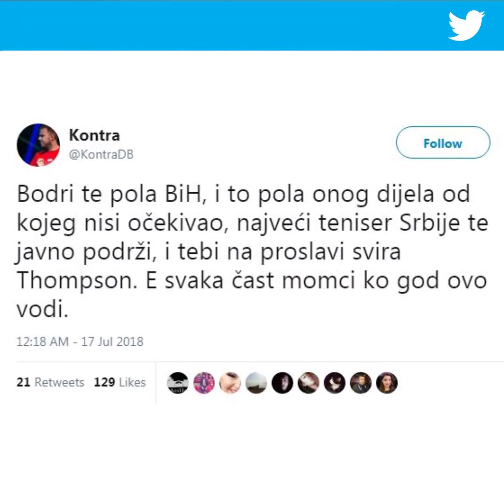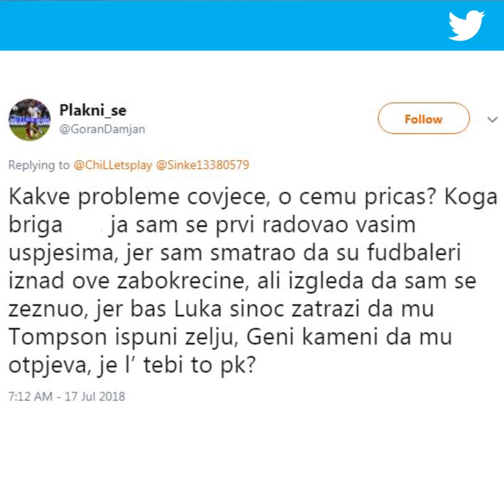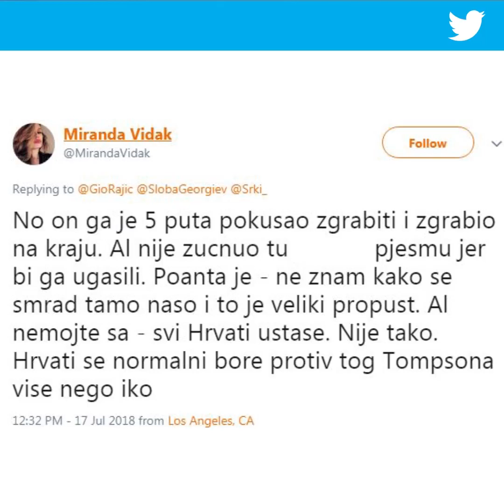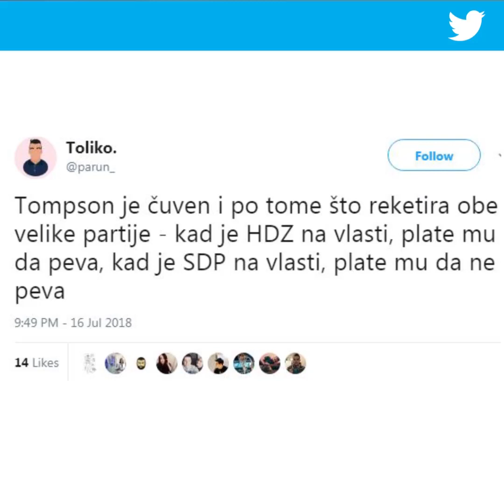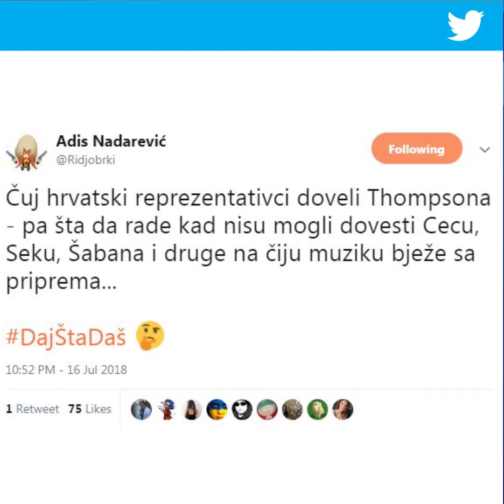Doček uz Thompsona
"Nekad mu se plaćalo da ne pjeva"